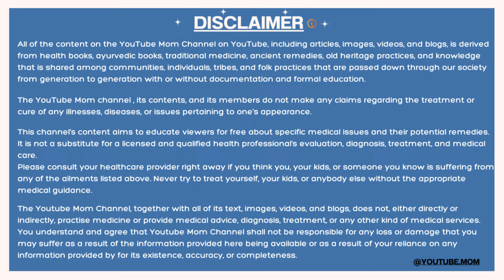मेरा बच्चा खाना नहीं खाता, क्या करूँ ?🥲 baby food tips after pregnancy - Youtube Mom